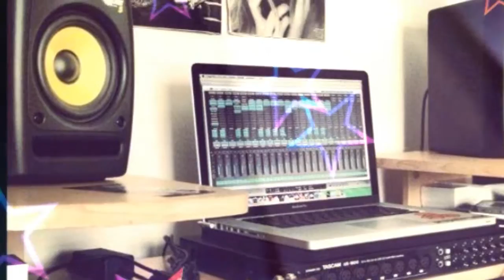Rễqúīn BLk Pianste FoooOOOOr (Mazouna) sYntHè MiX